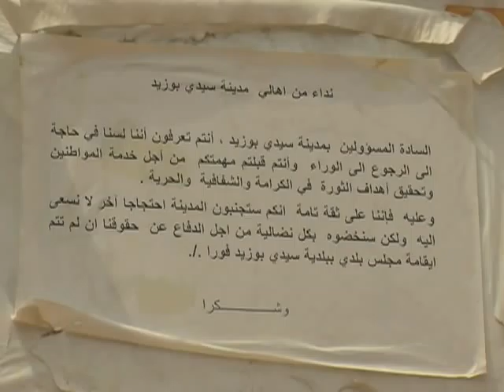Tunisia Continues Struggle to Curb Discontent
The central Tunisian town of Sidi Bouzid is considered the birthplace of the North African country's historic January revolution, which triggered copycat protests across the Arab world. But as Tunisia prepares for its first democratic elections in October, discontent remains high. A July demonstration in Sidi Bouzid turned violent, killing a young boy. Lisa Bryant visited the town and spoke to some of its residents.